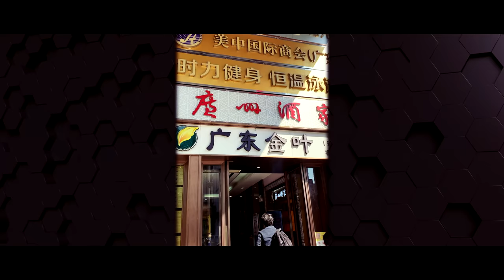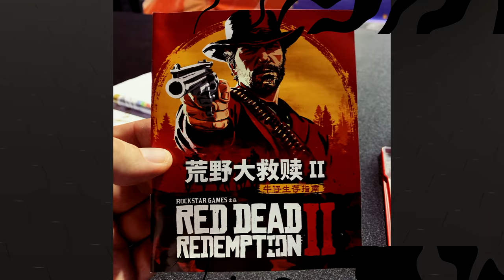Arthur Morgan actor - Roger Clark in Guangzhou, China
Arthur Morgan actor goes to G-Fusion in Guangzhou, China

edited by @PazyPlayz